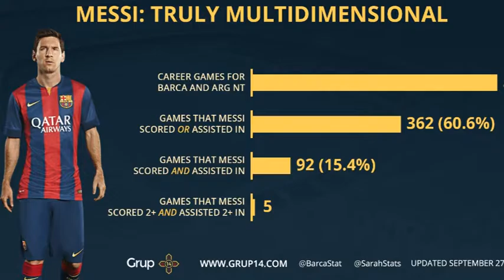Lionel Messi ‘s very Good Assist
Just a casual overhead bicycle. To say that Lionel Messi—the reigning FIFA player of the year—has had better summers is about as obvious as saying that Messi has had better hairdos. Not only did his missed penalty kick set in motion Argentina’s loss in the finals of Copa America (and extend the country’s championship drought to 23 years), but he also retired from his national team duties after the match, devastated as he was from the crushing defeat. The move was wildly unexpected, as Messi is still in the prime of his career and considered by many to be the among, if not the best player of all time. Still, Messi's genius was once again made blatantly evident earlier today, as his club F.C. Barcelona